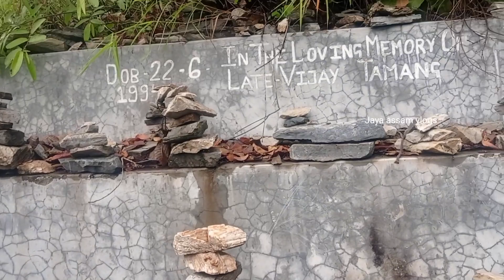सावन मास में बाबा का दर्शन // एक ऐसा मंदिर जहा पे होती है हर मनोकामना पूरी